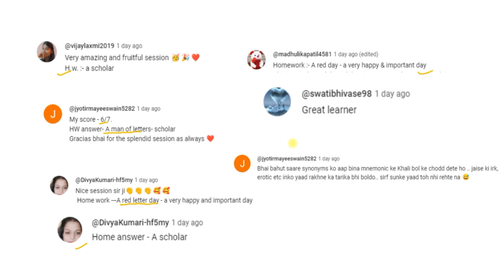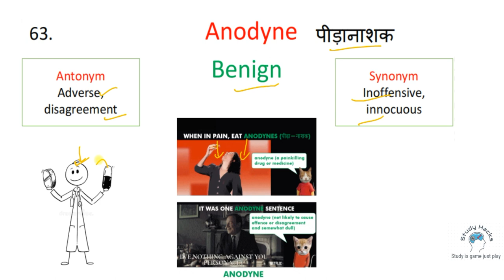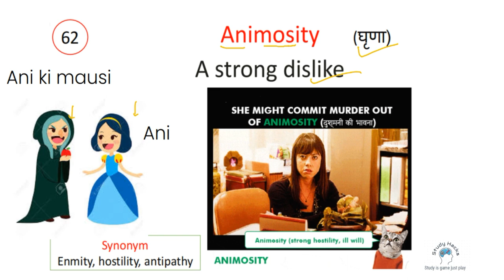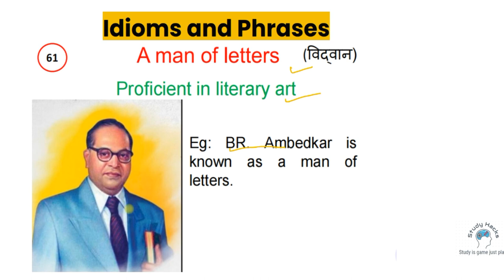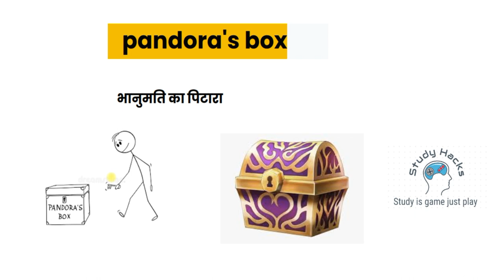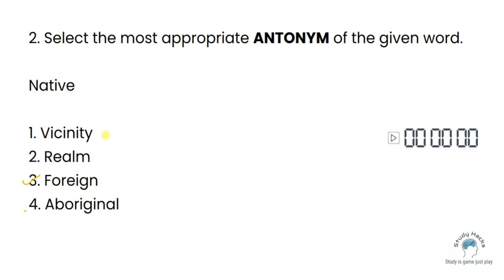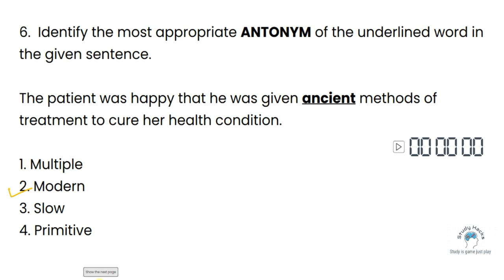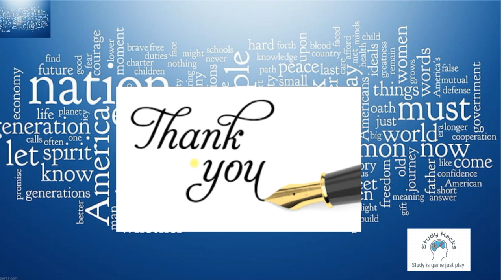Class 13| Free Vocabulary A to Z on YouTube | Synonyms | Antonyms | Vocabulary with Tricks Mnemonics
How to improve english speaking . Compound sentence in synthesis. Tense kaise yaad kre. Life changing english speaking. Preposition in english .zero level se english sikhe .Ilets. Correct english speaking.Tense, Preposition, Error detection. most expected questions.crazy vocab tricks, First on youtube
vocab from trash, 3000 vocab, ssc cgl 2023 most aspected vocab.